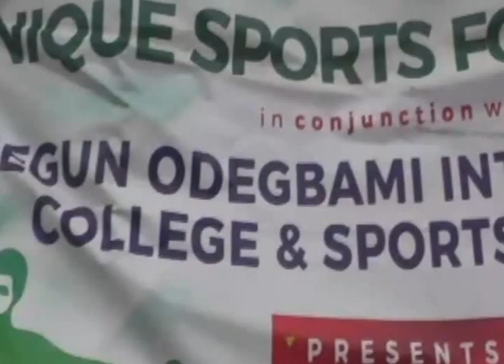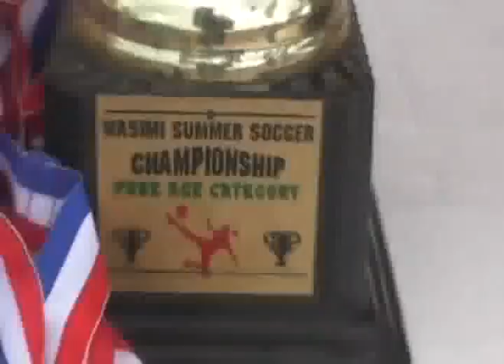WASIMI SUMMER SOCCER CHAMPIONSHIP All Highlights 2017 - 2019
Enjoy all the highlights and see the growth of the best grassroot sports event from 2017 till 2019.